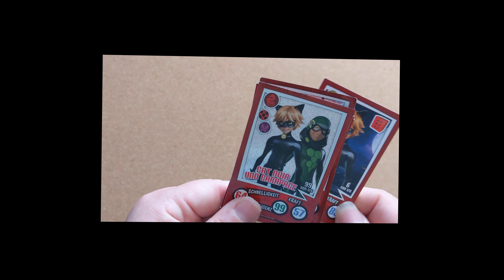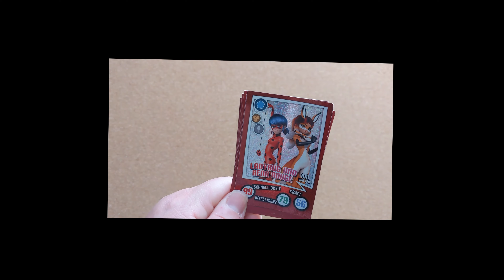Miraculous Trading Cards Unboxing: Discover the Magic of Ladybug & Cat Noir!"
Hello everyone! In this video we do an exciting unboxing of the Miraculous: Ladybug & Cat Noir trading cards! 🐞😺